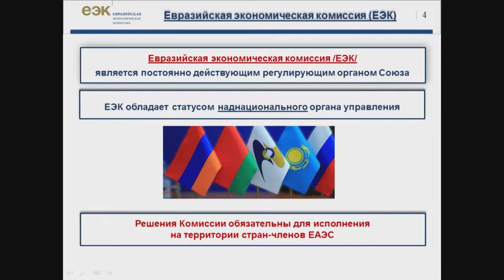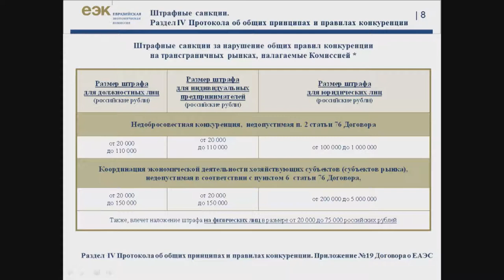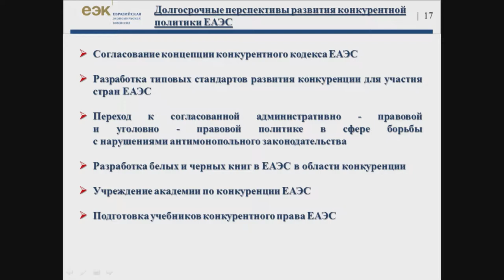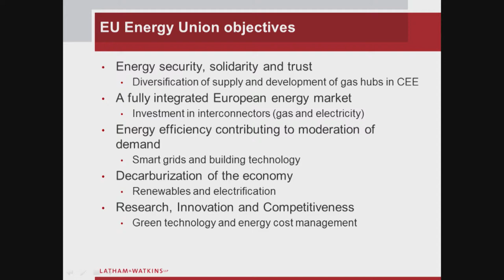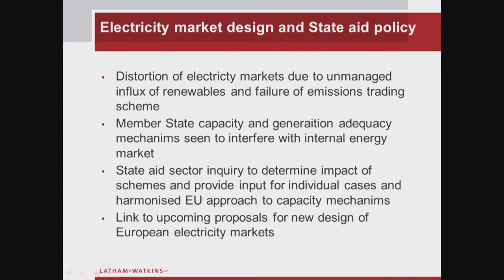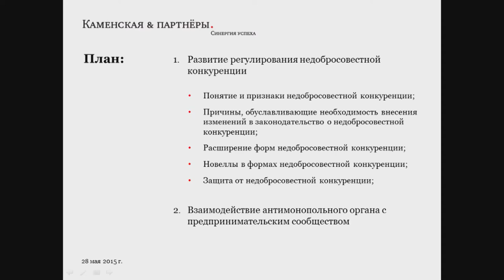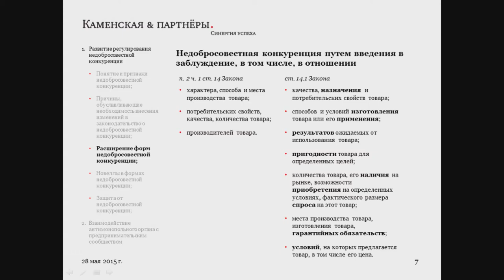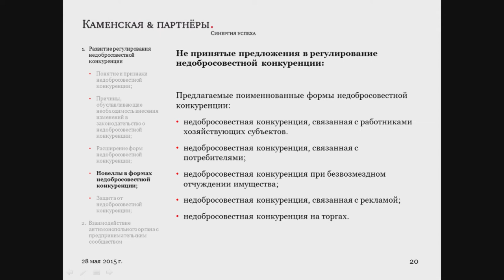Antimonopoly Law Enforcement in the Modern Economic Conditions (Part II)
Within the frameworks of the session it was supposed to discuss the existing mechanisms of the implementation of the antimonopoly policy in the current difficult economic situation in Russia and in other foreign countries. It should be also necessary to examine the peculiarities of functioning of international integration associations in current economic conditions (BRICS, EAEC etc). Within the session it is also supposed to discuss the key issues on cooperation between Competition Authorities in warning, identification and suppression of violation of the antimonopoly law infringement as well as the limits of antimonopoly prohibitions applied to economic entities activity.

Peculiarities of implementation of antimonopoly regulation to the objects of the intellectual activity.

The following questions are in the agenda:

Peculiarities and major directions of the antimonopoly policy transformation in current economic conditions;
Main directions for cooperation of the Competition Authorities within the frameworks of interstate cooperation and functioning of the interstate organizations;
Limits for antimonopoly regulation of market economy: correlation between state and private interests;
Peculiarities of antimonopoly law enforcement to subjects of exclusive rights on the results of intellectual activity;
Issues devoted to damages claims caused by antimonopoly law infringements: world experience and regional peculiarities.
Participants of the session are the representatives of the Competition Authorities, as well as world leading lawyers in antimonopoly law. The participants of the session will have a chance to share their views on the most actual issues of antimonopoly regulation and will try to identify the main trends in the development and transformation of antimonopoly policy at the present stage.

Moderator

Sergey Puzyrevskiy
Head of the Legal Department, Federal Antimonopoly Service of the Russian Federation